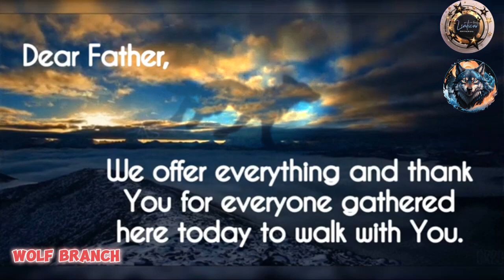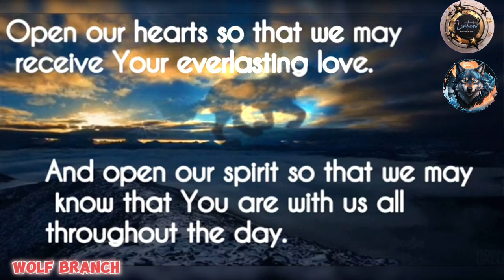WOLF BRANCH PRAYER | PH-LEVITICUS2 BIGO LIVE PHILIPPINES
ID: Tee0024